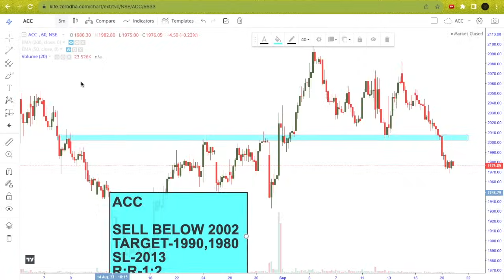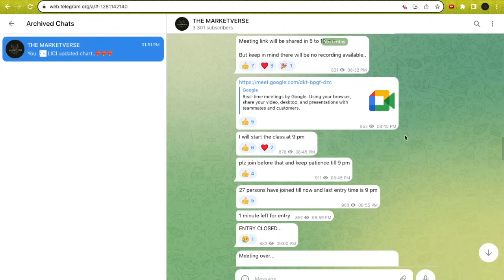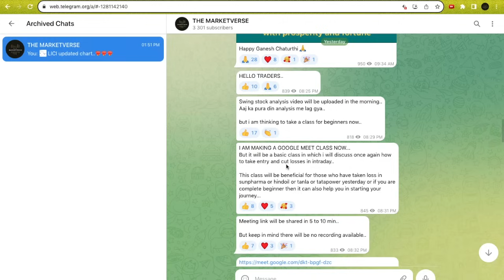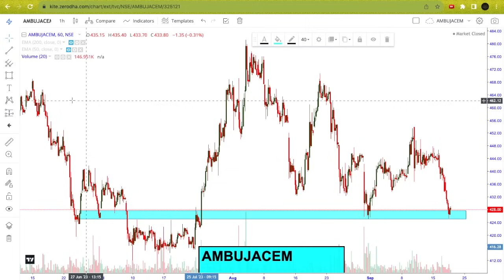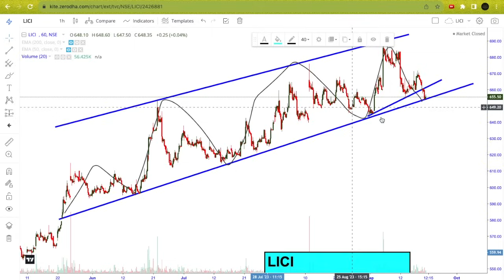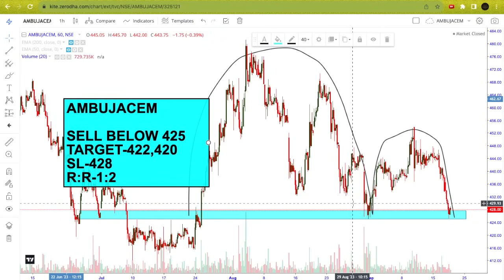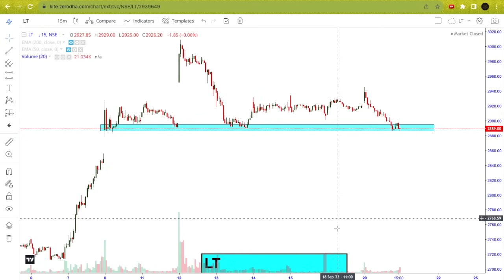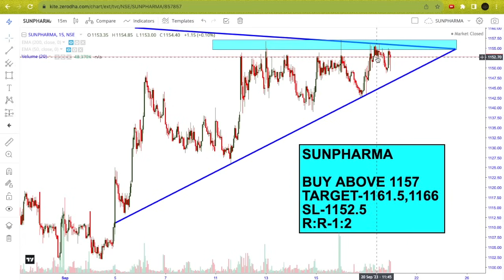Best Intraday Stocks ALL PRICE RANGE (21 SEPT 2023) | Best Stocks to Trade Tomorrow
In this video - 11 Best Intraday stocks with reasons for 21 SEPTEMBER 2023 (THURSDAY).

My Telegram username - 1-   ayushprakash904
                                             2-   Marketverse_Support

21/09/2023 share market
21 SEPTEMER 2023 Intraday
21 September intraday stocks
21 SEPTEMBER  intraday stocks
21 September intraday trading